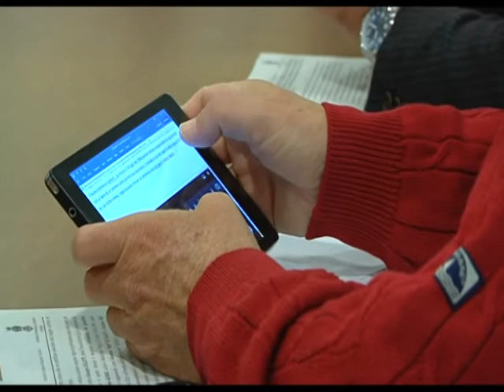Gotha 6, scena muta davanti al GIP